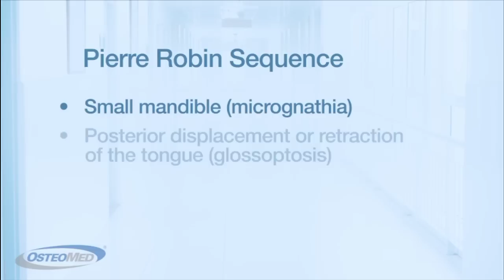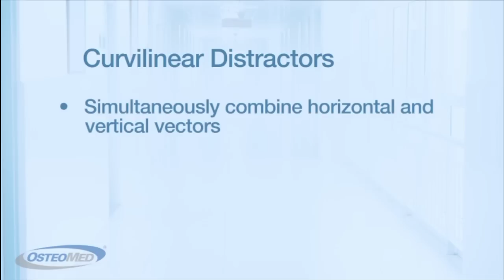Pierre Robin Sequence and Neonatal Mandibular Distraction and OsteoMed Solutions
OsteoMed describes the effects of the congenital condition known as Pierre Robin Sequence.  Infants can present acutely, and can benefit from neonatal mandibular distraction allowing the airway to be opened.  Two types of internal distraction devices exist, multidirectional and curvilinear.